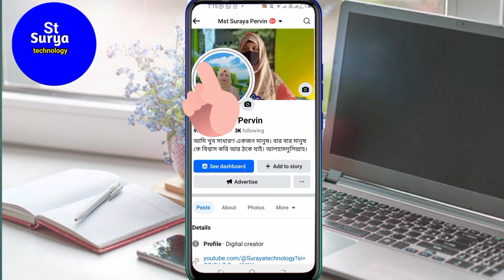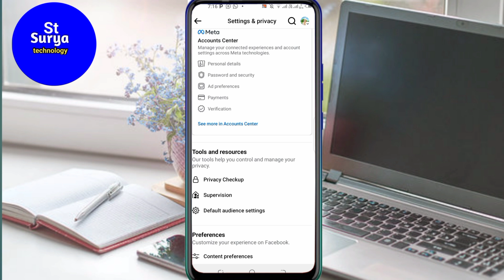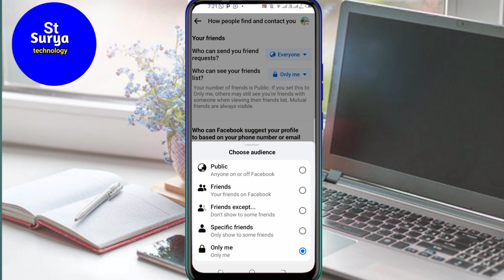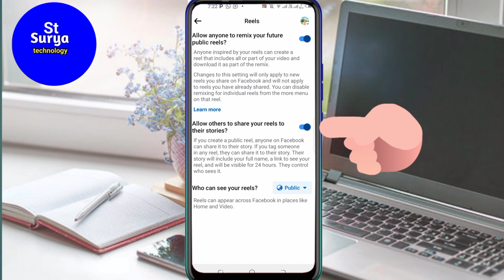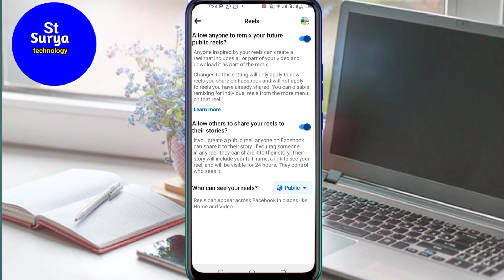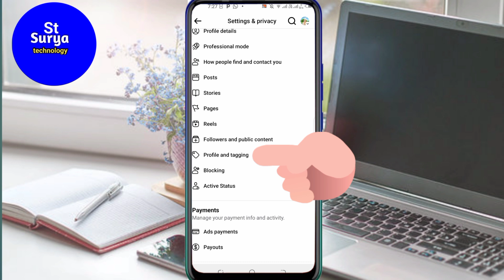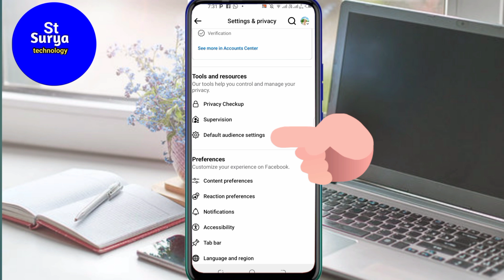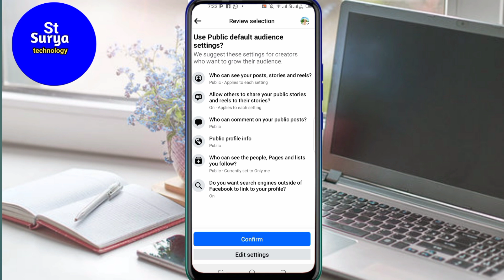Facebook A to Z Settings | Facebook All settings new update 2024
Facebook A to Z Settings | Facebook All settings new update 2025 | @Surayatechnology

Hello viewers, Today I am going to show this video, How To get on Facebook All Settings A to Z Setup 2024, If you like this video please do like, Comment, Share, and Subscribe to my channel.

surya technology.
facebook a to z settings.
facebook a to z features. settings.
facebook total settings,all facebook settings.
all new facebook settings.
facebook security settings.
new facebook privacy settings.
facebook ki sabhi settings.
facebook a to z setting.
facebook privacy settings new update.
facebook a to z settings 2024.
fb a to z settings.
facebook page a to z settings 2025.
facebook profile a to z settings 2024.
facebook page a to z settings.
facebook page a to z settings 2024 bangla.
facebook group a to z setting.
facebook group a to z setting 2024.